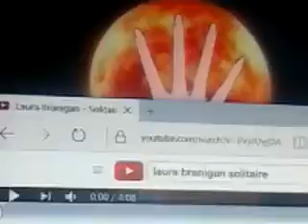anime transform mini more ving giving